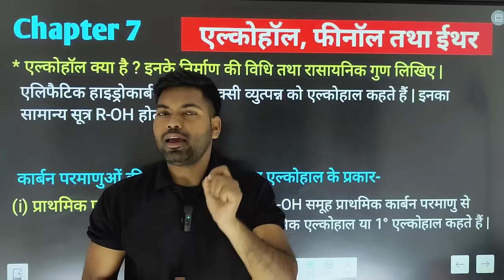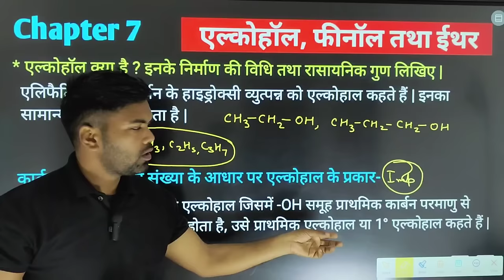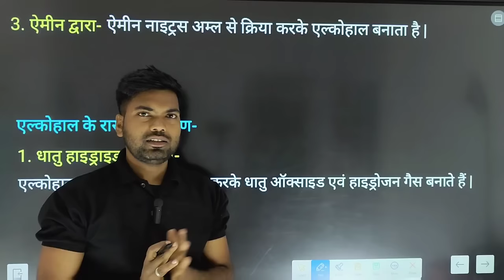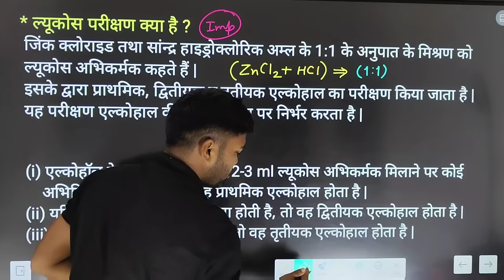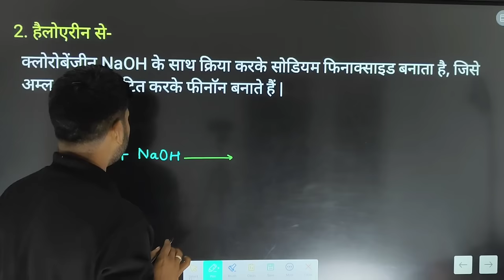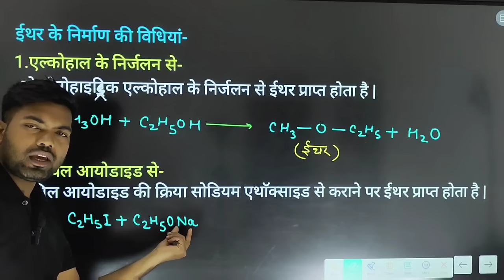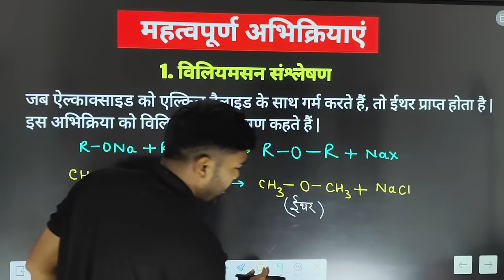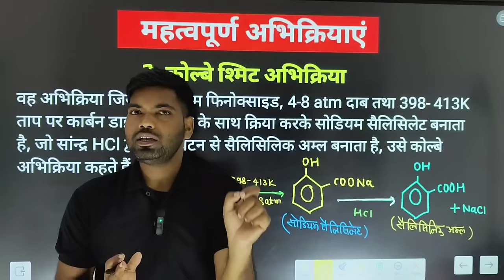Class 12 Chemistry Chapter 7 | एल्कोहाॅल, फीनॉल तथा ईथर (One Shot) | 12th Chemistry 2024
alcohol phenol ether class 12
alcohol phenol and ether class 12
alcohol phenol and ethers class 12 one shot
class 12 alcohols phenols and ethers
alcohols phenols and ethers class 12 one shot
alcohol phenol ethers class 12
class 12 chemistry alcohol phenol ether